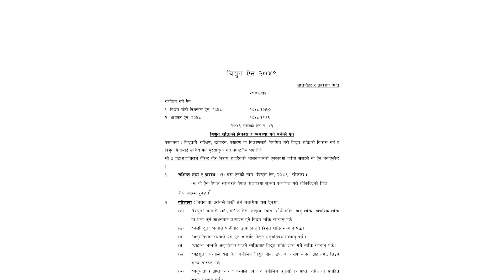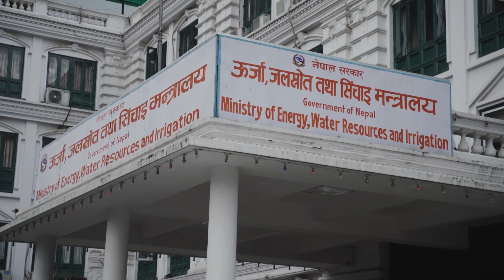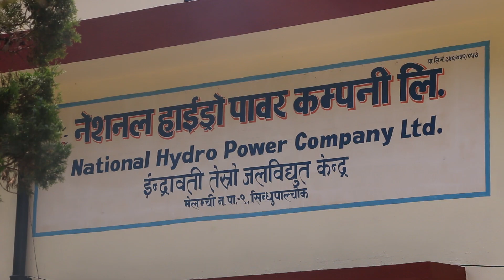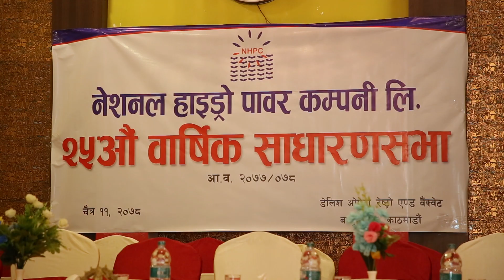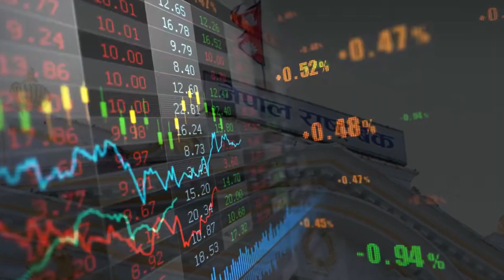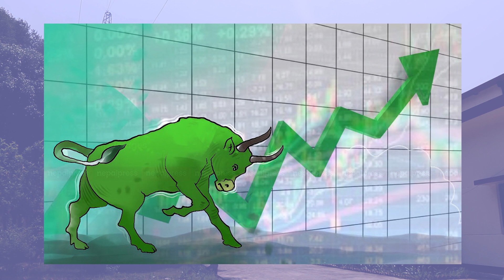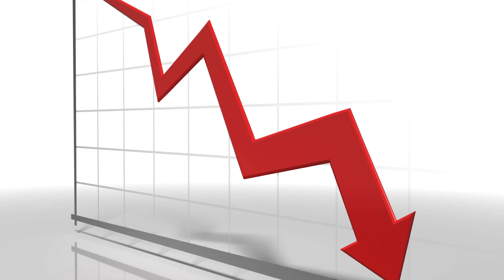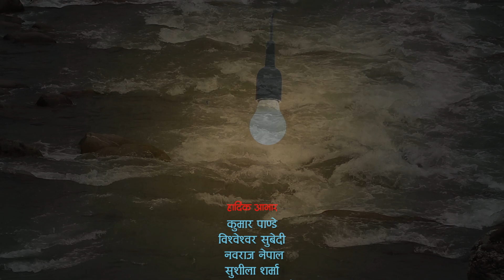National Hydro Power Company | जलविद्युत क्षेत्रमा उदाएको एउटा जलविद्युत कम्पनी | NHPC | Hydropower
National Hydro Power Company (NHPC)
National Hydro Power Company Limited (NHPC) was established with the objective of developing small hydropower projects in Nepal. Initially NHPC was set up as a joint venture Company formed by Nepali owners and Lyse Kraft AS of Norway to develop its firs hydro project, the 7,500 kW Indrawati-III, in Sindhupalchowk District, in Central Nepal. NHPC has been commercially operating the Indrawati III Hydro Power Project since 1999. The national utility of Nepal, Nepal Electricity Authority, is the off taker of the energy produced by this Project.

NHPC today operates as a wholly public owned company, with no Promoter group. The Company's stock is traded in the Nepal Stock Exchange with corresponding stock symbol "NHPC". NHPC owns the Sunkosi Hydro Power Company Limited (SHPC), which is formed as a SPV to develop the 4,500 kW lower Indrawati Hydropower Project.

In the long run NHPC intends to build and own many small and medium sized hydropower projects. NHPC owns licenses for developing other hydro projects and is also looking at the opportunity of investing in hydropower projects presently owned by other developers.